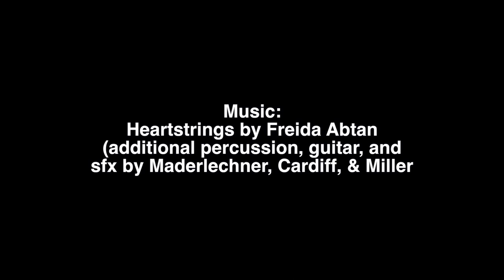The Killing Machine; Janet Cardiff and George Bures Miller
An installation by Janet Cardiff and George Bures Miller
The Killing Machine is on view at the MoMA until January 4th, 2020.
Here it is shown in 2011, at the Akademie der Künste in Berlin, Germany during their Käthe Kollwitz Prize show.

Credits:
Sound Design and Percussion: Titus Maderlechner
Robot Design: Carlo Crovato
Construction: Kyle Miller, Robyn Moody, Carlo Crovato, Maryke Simmonds